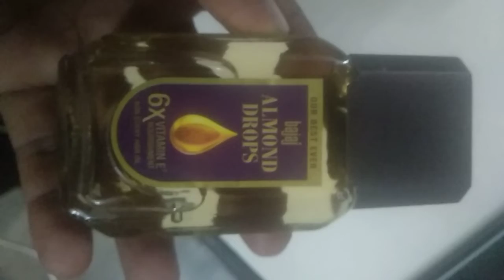Almond Bajaj Oil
shorterlife